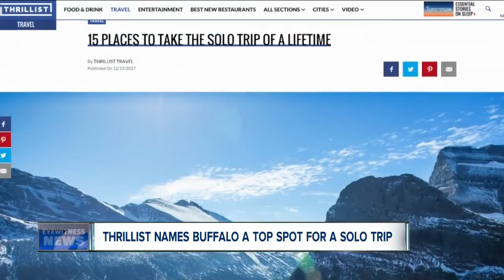Thrillist lists Buffalo as top spot to visit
Thrillist lists Buffalo as top spot to visit by yourself